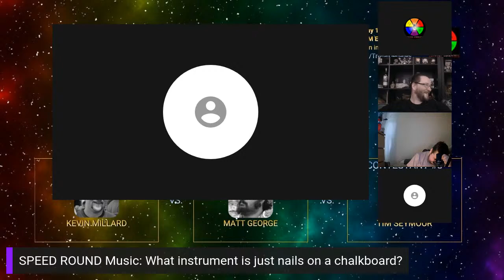Ep63: May 1, 2022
Kevin Millard, Matt George, and Tim Seymour debate with host & judge Eamon Mader over the trivial topics for the month of May 1, 2022.

Pick your DEBATE below! ▼▼

0:02:12 MOVIES: What is the best movie trilogy?
0:09:23 TV: What television series has long overstayed its welcome and should end?
0:17:39 MUSIC: What music genre should be banned?
0:24:33 SPORTS: I don't watch sports, but which sport should I start watching and why?
0:35:00 HISTORY: Who is the most infamous woman?
0:45:12 WILD CARD: What restaurant could you eat at for the rest of your life and why?
0:56:37 SPEED ROUND

THIS MONTH'S DEBATERS
Kevin Millard, Matt George, Tim Seymour

THIS MONTH'S HOST
Eamon Mader

FACT CHECKER
Dave Mader

TRIVIAL DEBATES CREATED BY
Dave Mader and Jeff Mader

PRODUCER
Dave Mader

ASSOCIATE PRODUCER
Eamon Mader

LOGO AND GRAPHICS BY
Kevin Millard

Audio version available wherever you get your audio podcasts.